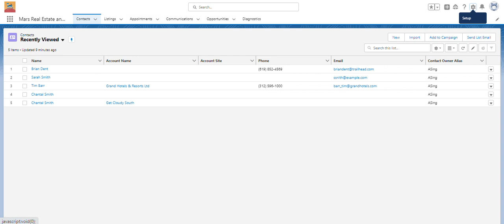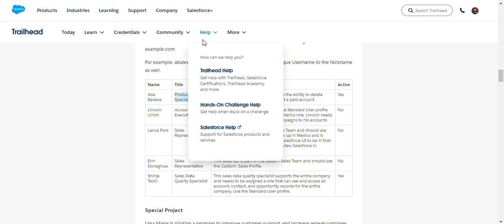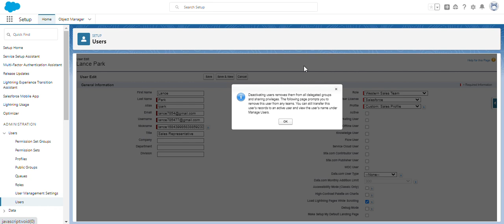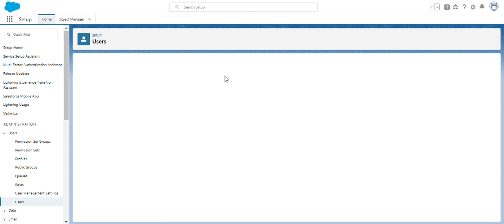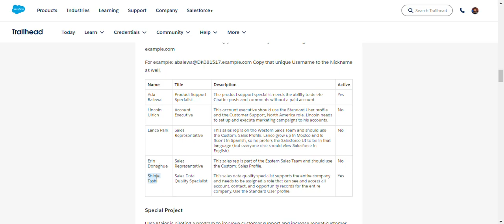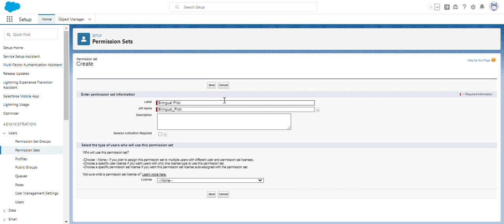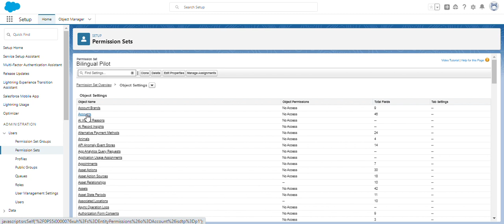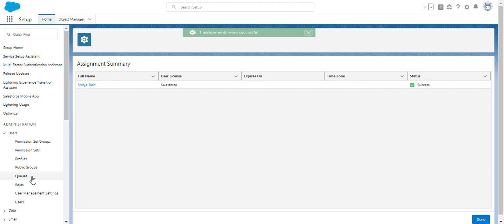Business Administration Specialist Superbadge | Salesforce Trailhead | Challenge 3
Superbadge: Business Administration Specialist (Challenge 3 )
Brighten up a new business unit with the Salesforce tools the team needs to succeed.
Unit-3: Create reports and dashboards
Solution of Salesforce Trailhead -  Create reports and dashboards

salesforce
salesforce developer
salesforce crm
salesforce cpq
salesforce intergation
salesforce trailhead

trailhead salesforce
trailhead